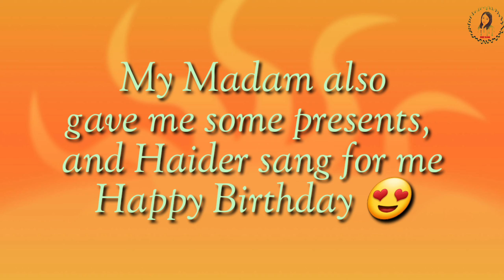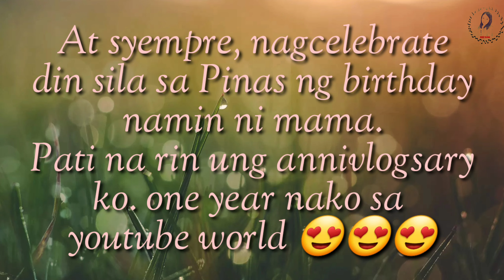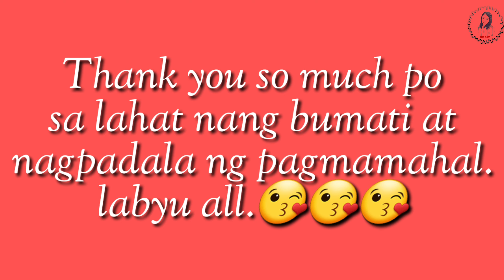Salamat sa Pagmamahal (i'm so grateful) | REGZ Vlogs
I just want to say THANK YOU SO MUCH  sa lahat nang bumati sa amin ni mama ng Happy Birthday. At sa surpresa. Sobrang love ko kayong lahat. And sa mga sumusuporta sa channel ko, one year na tayo mga Kabayan😍. Sana patuloy niyo pa rin po akong suportahan. 😘